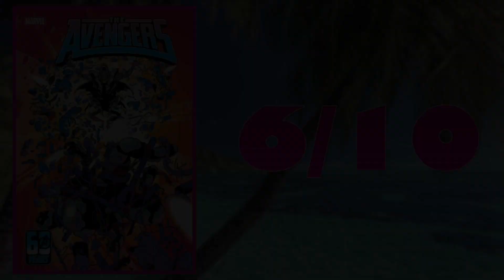The Avengers (2023) #4: This City is Pretty Impossible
Four issues in and things are starting to slow down. By that, I mean nothing has happened in this issue but the revelation these guys mean business... which was.. the previous issue too?